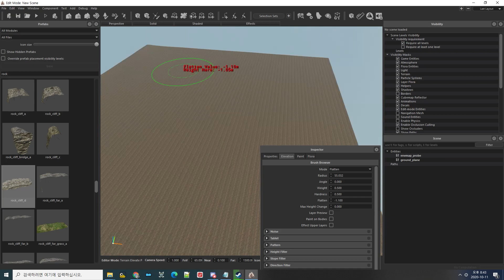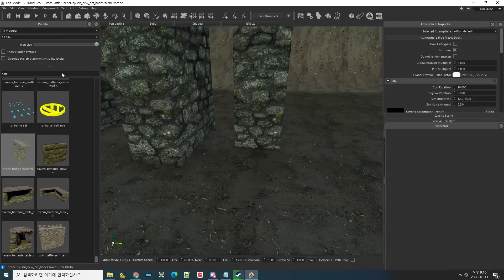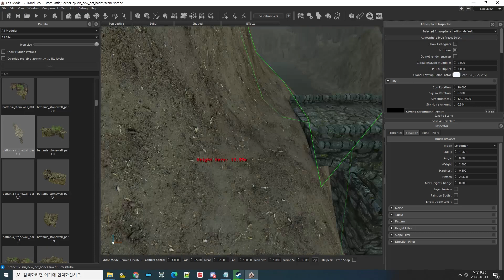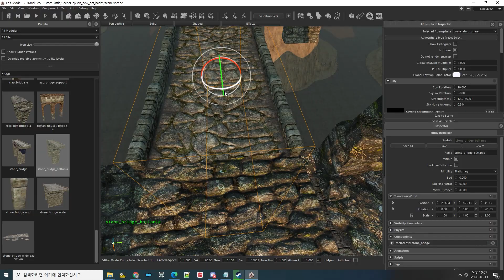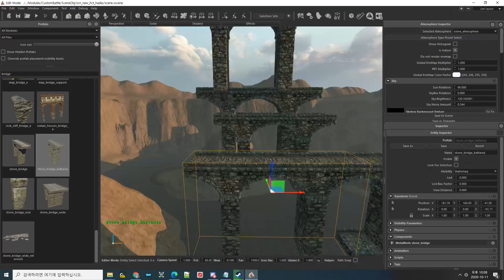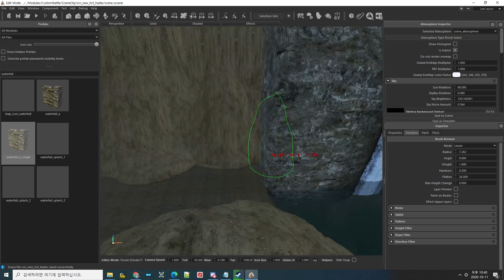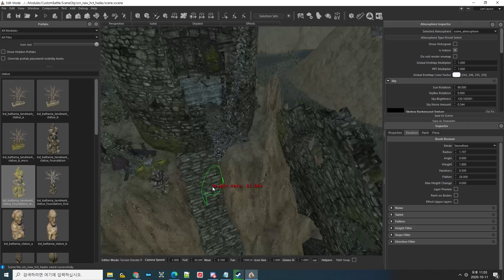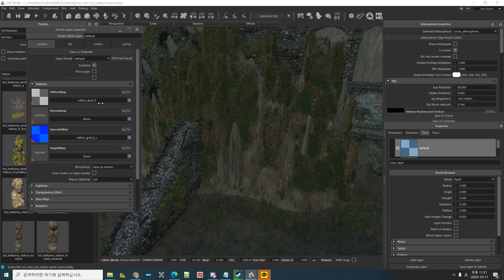Mount & Blade II: Bannerlord [Speed Mapping #3]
I made three maps on October 11, 2020. [07:33]